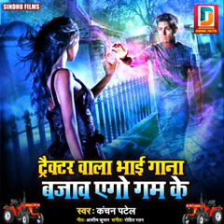15 January 2022